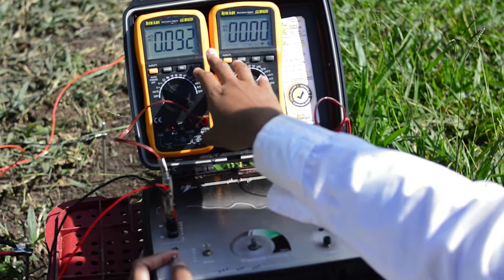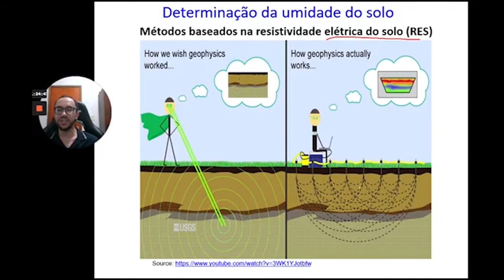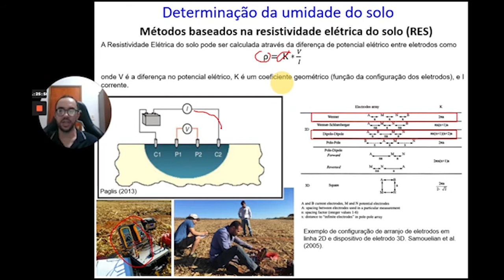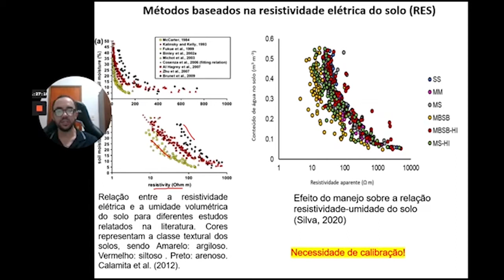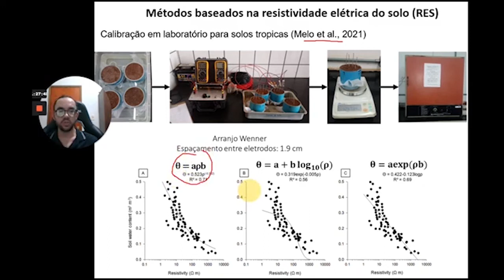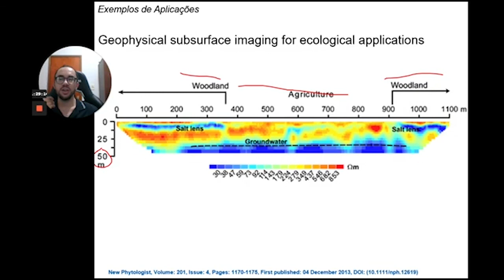Como medir a umidade do solo abaixo de 1 metro de profundidade? | Uso da Resistividade Elétrica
Nesse vídeo mostramos a técnica da Tomografia de Resistividade Elétrica do solo. Essa técnica é uma analise Geofísica, portanto um ramo da Geologia, mas que tem muitas aplicações na Ciência do Solo. Uma delas, talvez a principal, é a medição do conteúdo de água no solo em camadas bem profundas, como até 2, 5, 10, 30 metros. Com sistemas radiculares de plantas cultivadas ultrapassando 1m, como o cafeeiro, eucalipto, novas técnicas são necessárias. Em estudos da  dinâmica do armazenamento de ágau no solo em função da mudança de uso e manejo na paisagem, como folorestas, pastagens e culturas, a técnica auxilia no entendimento avançado da recarga hídrica. Ainda há aplicação para diagnóstico de compactação do solo, salinização, poluição, entre outros.
Como toda técnica indireta de medição, a calibração é essencial.

Créditos:
Monna Lysa Santana - Doutoranda Ciência do Solo - Roteiro e Apresentação
Marcos Gabriel Araújo - Bolsista de Extensão/PROEC/UFLA - Edição